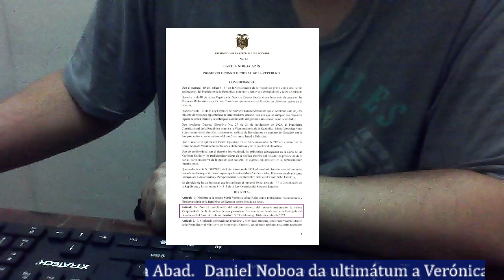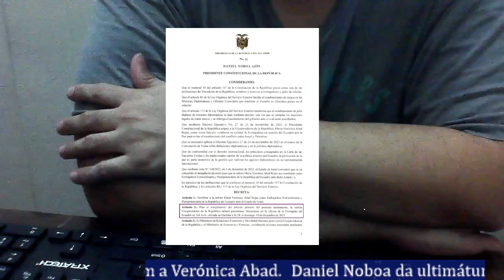Atención Daniel Noboa da ultimátum a VP Abad sino va a Israel la destituye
Daniel Noboa da ultimátum a la VP Verónica Abad para que se presente de manera presencial en la embajada de Ecuador en Israel caso contrario Abad puede dejar el cargo por no tomar las funciones del presidente como manda la constitución. El plazo final es este domingo 10 de diciembre en la embajada de Ecuador en Tel Aviv